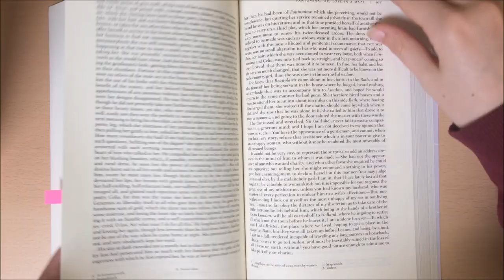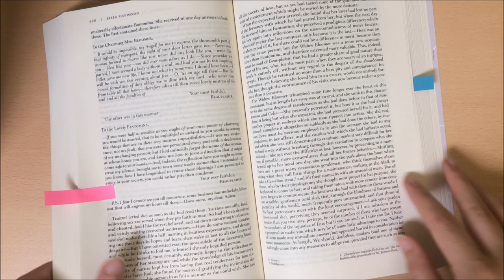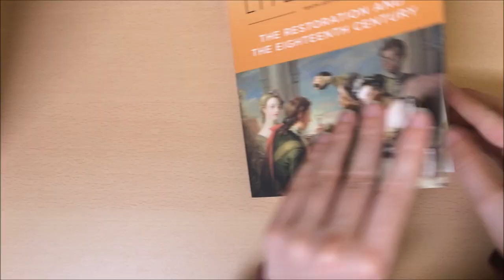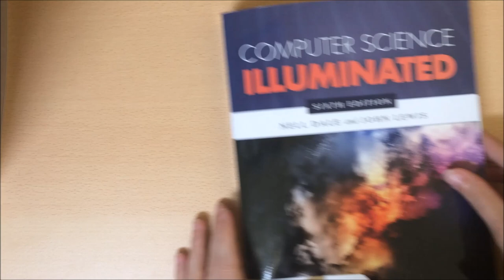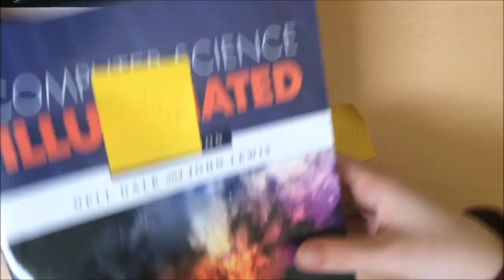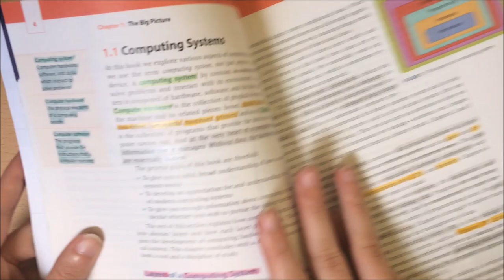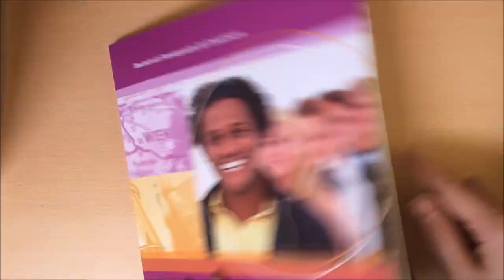15 Uses of Sticky Notes for Students!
Welcome back to my study & bujo channel, where I upload videos every two weeks. Today's video is 15 ways for students to use sticky notes/post its in their studying!

~ FAQ ~
How old are you? ---  somewhere in my 20s!
Where are you from? --- A tiny country in Europe!
Are you currently at Uni? --- Yes, I'm currently studying for my Master's! (which is terrifying!)
What else are you interested in? --- All things language learning, studying, travelling, reading, & journalling!
What are you doing with your life? --- My best :)
Can I send you a message/ask a question? --- Absolutely! Go for it!
Can I follow you on social media? --- Of course!

And remember: You are INCREDIBLE and I'm proud of you!